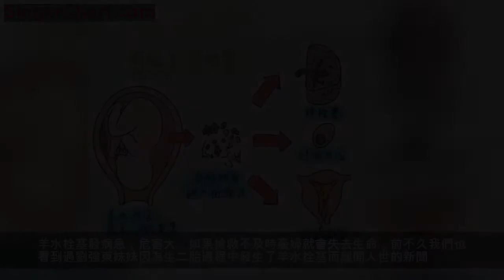產婦羊水栓塞出現前會有這3個「信號」，一旦發現立即告訴醫生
生孩子是一件值得全家人激動和幸福的事情，可是幸福中總會有一些擔憂，我們都知道，無論在生產過程中還是在產後，產婦都會存在一定的生命風險。而這些風險中，羊水栓塞是產婦在產後會出現的併發症中最常見的，也是最有風險的。
羊水栓塞是由於在生產的過程中產婦陰道中的羊水回流進入到產婦體內，隨著血液循環最終進入到肺部，身體會對回流的羊水產生過敏反應，產婦會出現暫時性的休克，頭暈，嚴重的時候窒息而亡。羊水栓塞發病急，危害大，如果搶救不及時產婦就會失去生命，前不久我們也看到過劉強東妹妹因為生二胎過程中發生了羊水栓塞而離開人世的新聞。
雖然，這種病症一般來說發病率並不是很高，據調查顯示每兩萬名產婦中可能有一位產婦出現羊水栓塞，但它的死亡率所占孕婦生產過程中所有出現病症的百分之九十，可見羊水栓塞的可怕性。而且羊水栓塞不僅發生在生產的過程中，產後一小時之內也極易出現，所以陪床家屬一定要注意觀察產婦的產後身體情況。
其實，在孕婦出現羊水栓塞之前身上會出現的三大信號，如果發現，及時告知醫生，採取搶救行動。
一、渾身寒顫，不停的咳嗽
一旦發現產婦在生產的過程中出現渾身寒顫，不停咳嗽的情況，一定要提前告知醫生，做好急救措施。產後的一個小時，陪床家屬也不可以放鬆警惕，一定要觀察產婦是否出現了這樣的情況，一旦發現要及時告知醫生。
二、胎兒的異常情況
生產前都會進行孕前產檢，如果出現胎兒身材巨大或者胎兒位置異常，一定要和醫生及時的溝通，讓醫生在接生過程中提高警惕，做好預防羊水栓塞的準備。
三、產婦情緒急躁、伴有干吐的現象
這個情況一般都會出現在產後，如果孕婦生完孩子之後會有情緒上的急躁不安，而且伴有急性干吐不止的現象，此時一定要及時告知醫生，避免錯過最佳的搶救時間。
各位孕媽媽們，十月懷胎真的特別不容易，生產的過程更是十分艱難痛苦，孩子還沒有平安出生，孕媽媽們且不可放鬆警惕。雖然，羊水栓塞發病率極低，但是死亡率卻極高。因此孕媽媽們一定要多加注意，家屬們也要在產後的照顧上多加注意。
「本文章為原創，圖片來源於網絡，如有侵權請聯繫作者刪除」